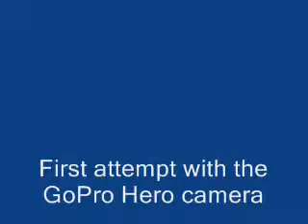GoPro test Body Fly 01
Abu Dhabi Venturer BodyFly training